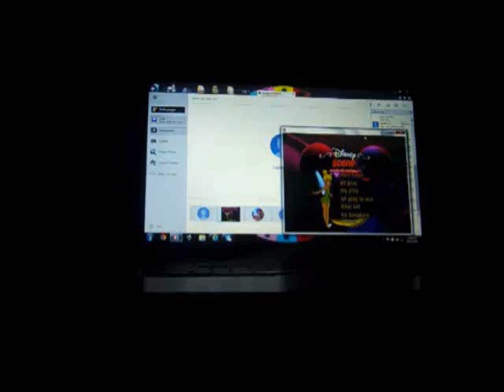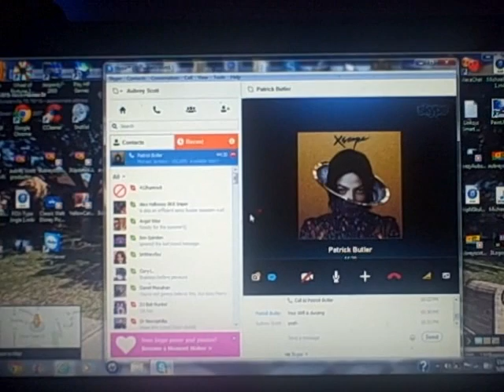Wheel of Fortune 1998 PC 3rd Run Game #3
Here is my 3rd game of the 1998 PC version of Wheel of Fortune, in which so far, I have won $120,345. Will I be able to win even more? Watch to find out, and enjoy!